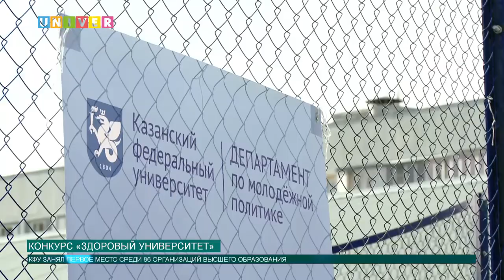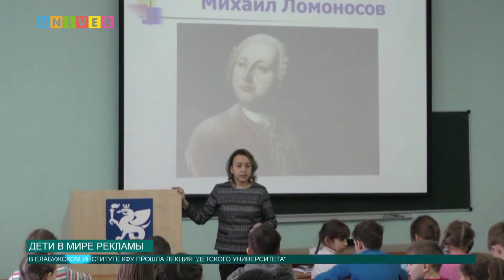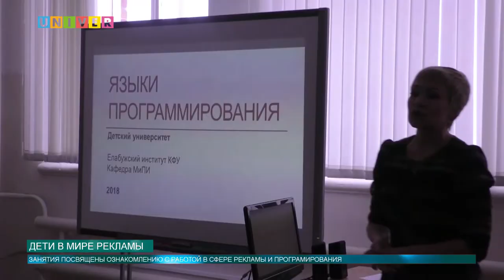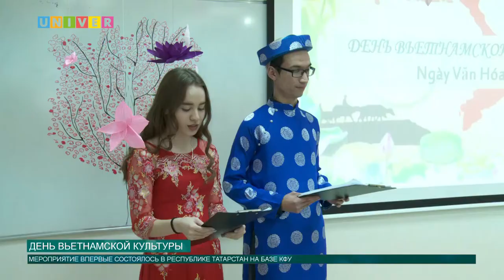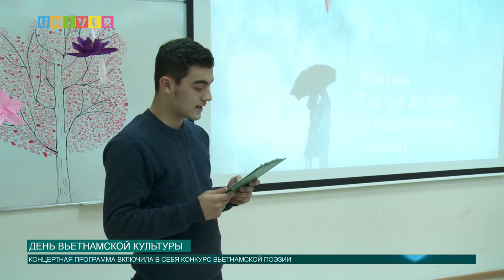Новости КФУ от 27.12.2018